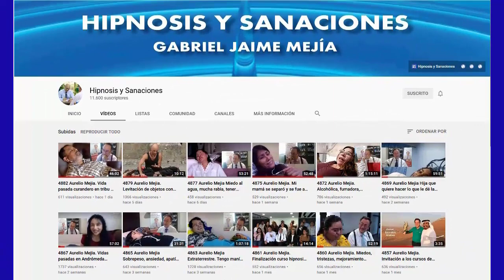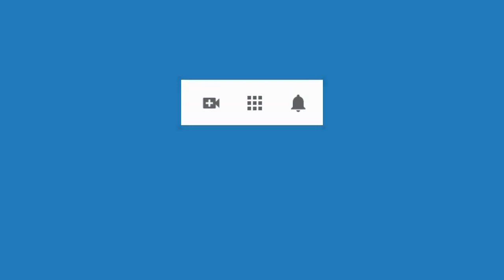5358 Aurelio Mejia hipnosis. Antes Mundial Fútbol Qatar, en Dubai, dolor cabeza, como uñas y jabón,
Hipnosis introspectiva por Aurelio Mejía a distancia, en línea por internet. Antes Mundial Fútbol Qatar, en Dubai, dolor cabeza, como uñas y jabón, miedos, irresponsable, depresión. Miami, 16 noviembre 2022.